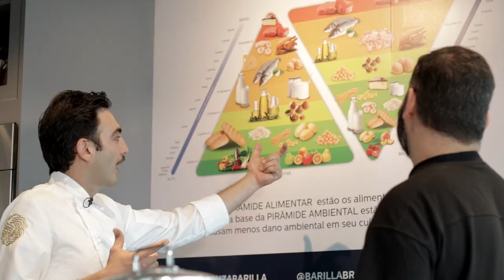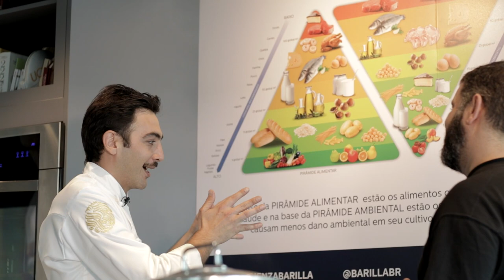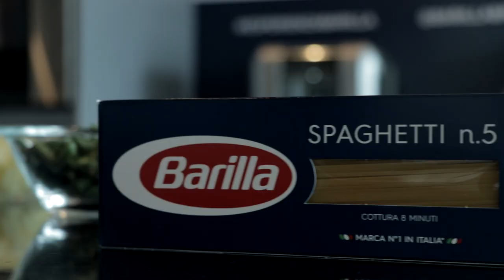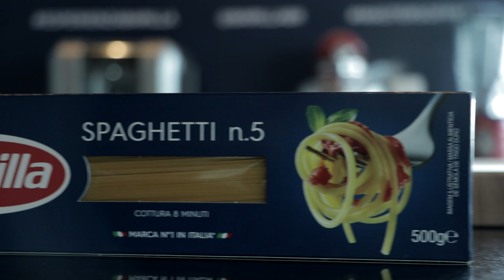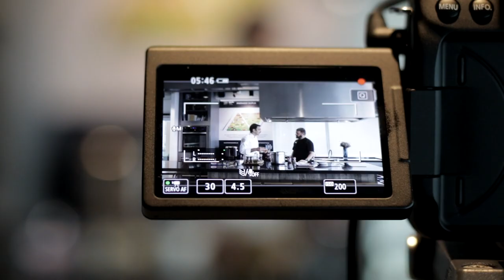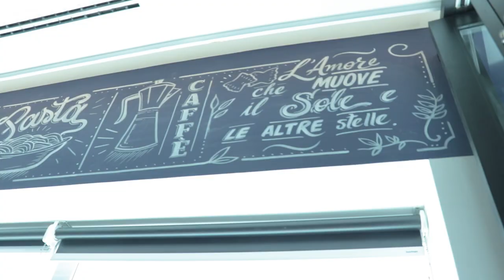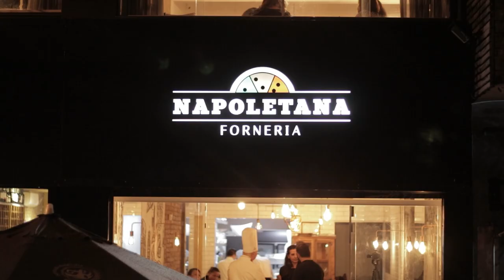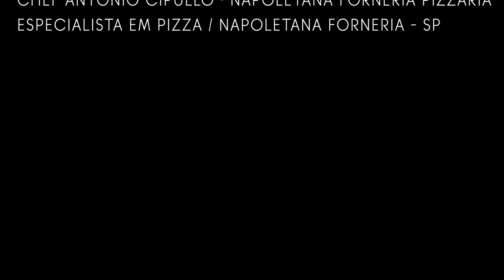Especial Sobre a Gastronomia Italiana | Parte II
Nesta segunda parte do Italiadoc especial Gastronomia Italiana vamos manter o nível altíssimo dos nossos entrevistados que já apresentamos na primeira parte e trazer, conforme prometido:
O Chef executivo da Barilla no Brasil, Gabriel Pavan.
Eu gravei com ele diretamente na cozinha da Barilla no Brasil, em São Paulo.

Teremos também o chef executivo do Terraço Itália, Chef Pasquale Mancini, um toscano maravilhoso que fez um prato, também, pra gente, com trufas negras, quem experimentou sabe o que eu tô falando…

E vou mostrar, é claro, a tão famosa vista do Terraço, maravilhosa, vocês vão ver porque ela é tão famosa. São 46 andares e dá pra ver São Paulo inteira lá de cima, vale a pena conhecer!

E pra fechar com chave de ouro, o Chef italiano Antonio Cipullo fazendo a verdadeira pizza napoletana.

A pizza ciambella que vocês vão ver ele preparando e a de laranja eu nunca provei em lugar nenhum deste mundooooooooooo vocês não estão entendendo o que é... lembrando, como eu já contei, ele é campeão nacional da melhor pizza em palla do Brasil e vai representar os brasileiros na etapa mundial na Itália em 2020.

Tenho certeza que vocês vão adorar!

E hoje fechamos o Italidoc especial Gastronomia Italiana e eu tenho certeza que, como eu, todo mundo ficou salivando. Então vou deixar onde vocês podem encontrar eles e saborear esses pratos aqui na descrição, ok! Além dos links que citamos no episódio.

Ah! Eu tenho um presente especial pra você que gosta e quer praticar um pouco do idioma italiano: a entrevista em italiano do Chef Pasquale Mancini, do Terraço Itália!

Bóra conferir?

Até o próximo Italiadoc e buon appetito!

APRESENTAÇÃO
FABIO BARBIERO

PRODUÇÃO
FERNANDA CALIPO

IMAGENS
RENATO OSIS

EDIÇÃO
FELIPE BARTOLOMEU

EQUIPE PRODUÇÃO
ANGELIS LÜDER
LUANA VERAS
CHRYSTINA PELIZER

TRANSCRIÇÃO, TRADUÇÃO E REVISÃO
(entrevista em italiano com o
Chef Pasquale Mancini)
Consuelo Peruzzo e Ivair Carlos Castelan

AGRADECIMENTOS ITALIADOC - GASTRONOMIA ITALIANA PARTE II:

Barilla Brasil e Chef Gabriel Pavan
 Chef Executivo Barilla Brasil

Link citado pelo Chef durante a entrevista: Barilla - guarda tu stesso

Terraço Itália e Chef Pasquale Mancini
 Chef Executivo Terraço Itália

Chef Antonio Cipullo - Napoletana Forneria Pizzaria
 Especialista em pizza / Napoletana Forneria – SP

Obter o reconhecimento da cidadania italiana nunca foi tão fácil!

Tome Café comigo diariamente pelo Instagram é só me seguir que sempre aviso 10 minutos antes de entrar ao vivo lendo as principais notícias do dia dos jornais italianos:

Sei que você gostou deste conteúdo, então que tal entender mais sobre o seu direito ao reconhecimento da cidadania italiana, como e por onde começar e qual o passo a passo para realizar o processo sozinho na Itália ou no Brasil?

Ahhh, tem mais! É totalmente grátis ;)